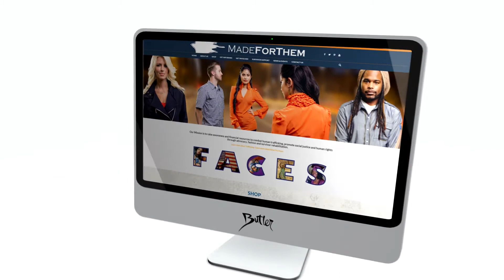Butler Web & Design | Graphic Design, Website Design and SEO | Fresno & Clovis California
Butler Web & Design serves businesses in Fresno and Clovis CA with Graphic Design, Website Design, and SEO (Search Engine Optimization) services.

Are you a business in Fresno or Clovis and want to have an impressive online presence, and be easily found on search engines like Google?  Contact Butler today for a free consultation.

We help brands connect with their audience in a digital world through strategy and design.

Our team is a close-knit group of talented individuals who work collaboratively to craft bold designs through a proven process that includes equal parts of strategy and design.

Our goal is to support, enhance and amplify your brand by designing meaningful experiences for your users that are authentic to your brand’s voice and culture.

for more information on how we can help build your next design/marketing project.